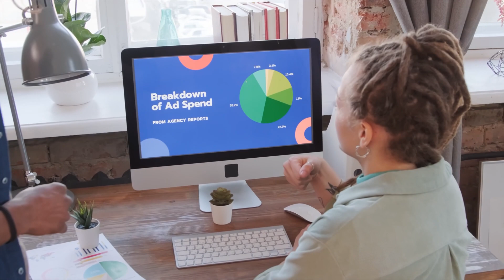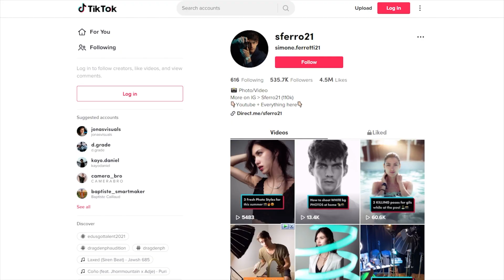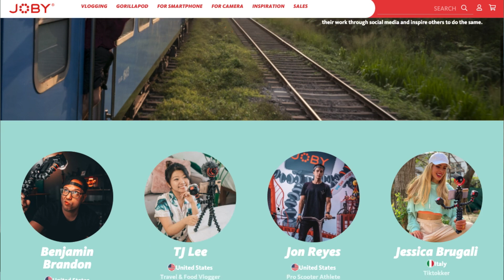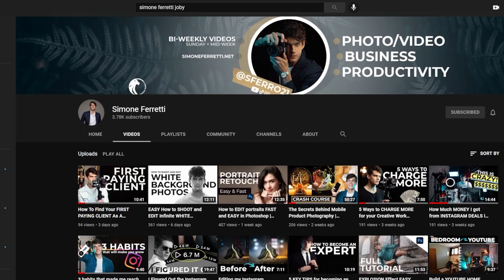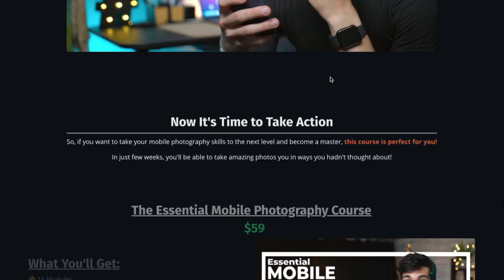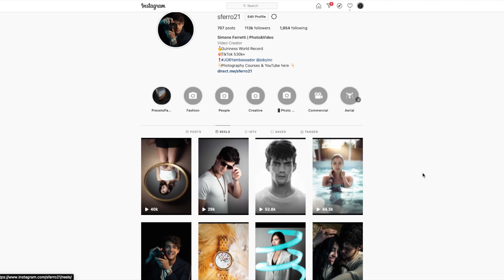Wanna go FULL TIME as a Content Creator? Then watch this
As a Photographer, Videographer and Creator not only you need to Top-quality content, but you need to think in a certain way a learn loads of different skills😅

In this video, I show 6 different topic you need to think about if you want to go full-time as a content-creator 🚀

Enjoy and let me know if you found it useful in the comments below 😀

🌪Rundown of the video:
0:00​ Welcome back
1:56 Create a Need
3:22 Add Value
4:10 3 Ways to collaborate with brands
5:16 Create Your Own Assets
5:56 Marketing
6:38 Branding
7:36 Sales Process
8:37 Troubleshooting
9:28 What’s the next step
10:30 The downside
 11:35 Think about Long term